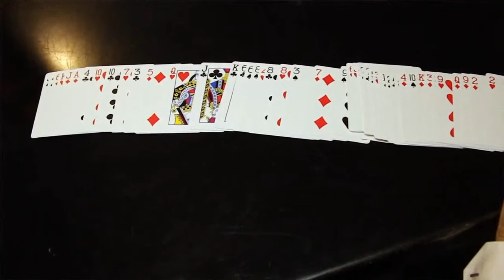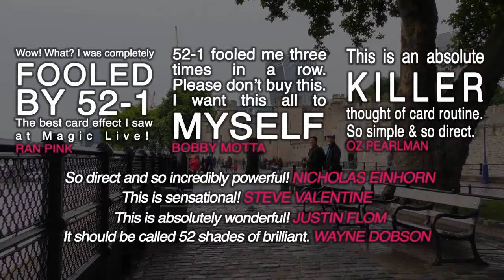The 52 to 1 Deck Red Gimmicks and Online Instructions by Wayne Fox and David Penn